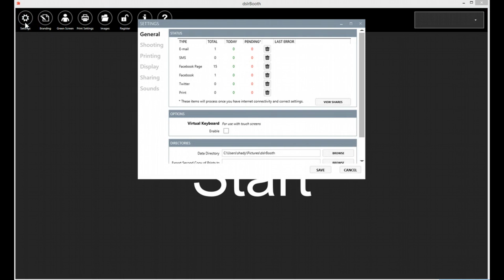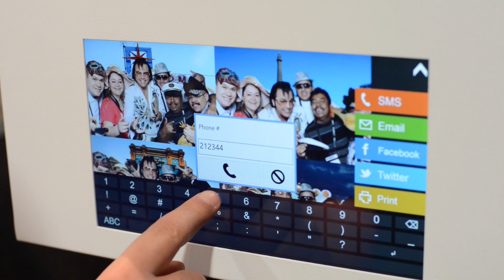SMS Sharing for your Photo Booth - dslrBooth Windows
dslrBooth allows your guests to send their photos directly to their mobile phones using an SMS (text) message. This instructional video outlines how this feature can be configured.